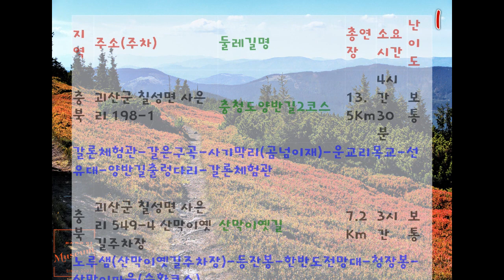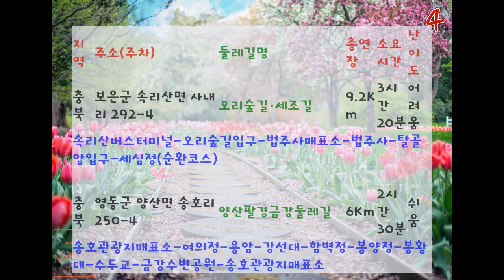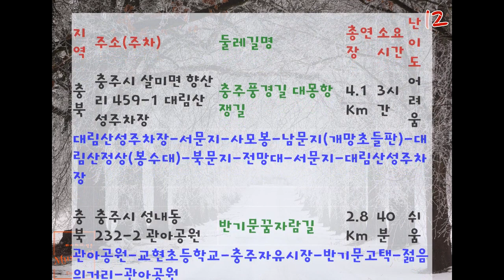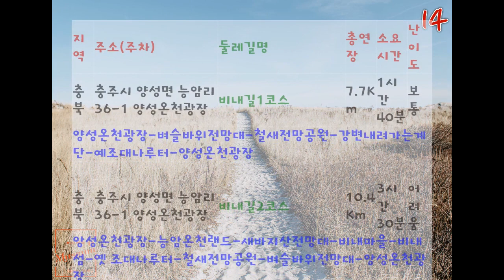충북지역 원점회귀 순환형 둘레길 리스트 202211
사용음원 : 기분 좋은 느낌_봄의 기운 물씬 풍기는 행복한 나들이 [봄의 산책]